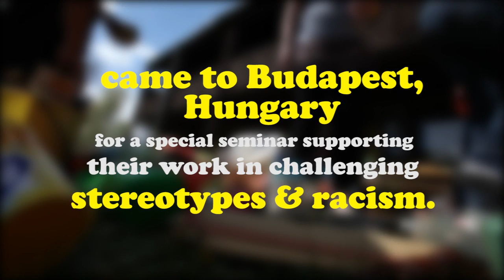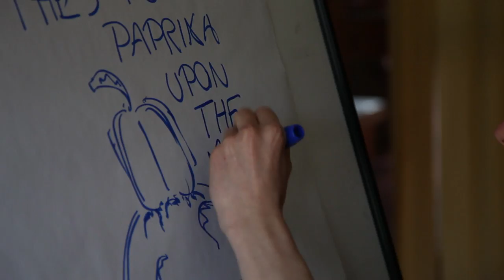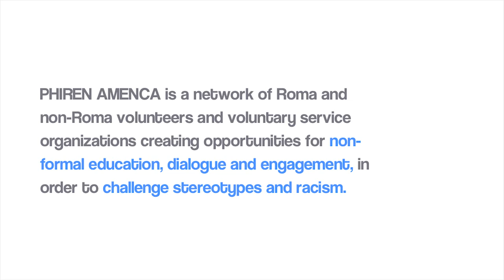Welcome to Planet Paprika - The Citizens Build a Planet!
From April 15-21, 2012, nineteen Roma and non-Roma volunteers from across Europe and North America came to Budapest, Hungary for a special seminar supporting their voluntary service work in challenging stereotypes and racism. These citizens of "Planet Paprika" built and installed a public art sculpture to send their message of positive paprika vibrations out into the world...

Special thanks to the team of Szemétálmok -- Garbage Dreams, artist Sead Kazanxhiu, and videographers Morva Csaba and Máté Balogh!

Phiren Amenca is a network of Roma and non-Roma volunteers and voluntary service organize creating opportunities for dialogue, non-formal education, and engagement in order to challenge stereotypes and racism.